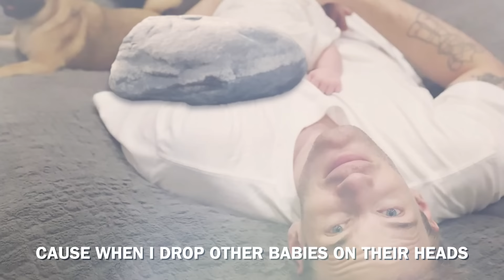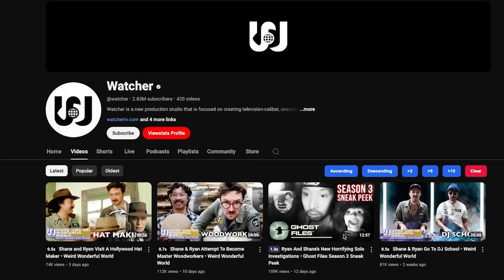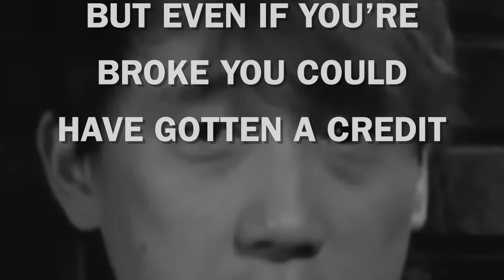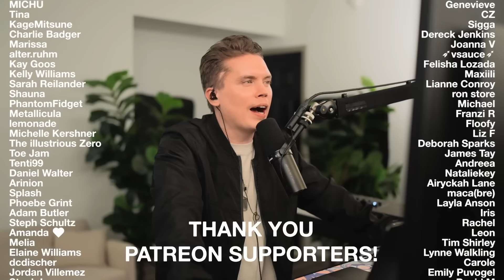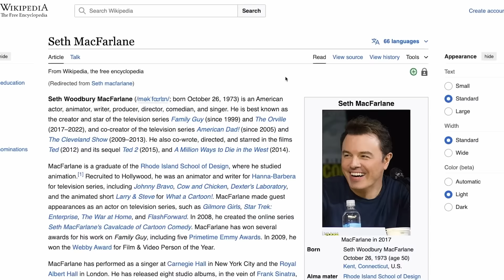Cancelled People's Apology Songs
Edited by DK
Thumbnail by Rikard Tholen